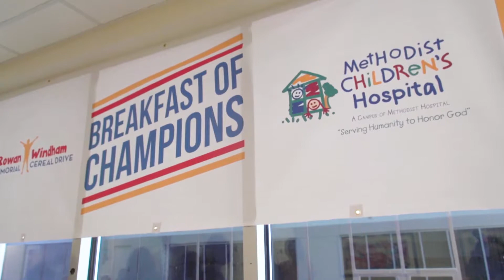Silver and Black Honors Selfless Kids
The Silver And Black aren’t just vacationing all around the world. This summer they are also giving back to their community. San Antonio Spurs Guard Bryn Forbes was at Methodist Healthcare System Friday honoring some inspiring kids. Our Alexis Sanchez has more.

Sports2Nite is San Antonio’s only nightly 30-minute sportscast airing Monday-Saturday at 5:30p,10:00pm & 10:30p on KCWX-TV (channel 2/cable 4) in San Antonio.